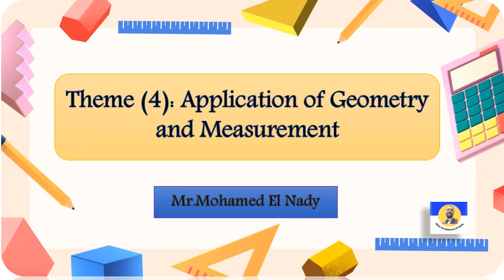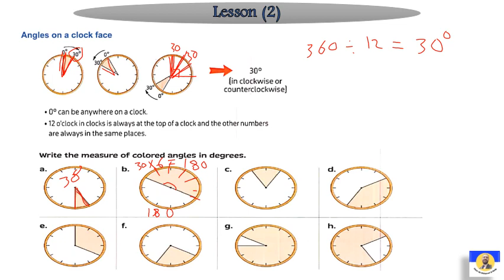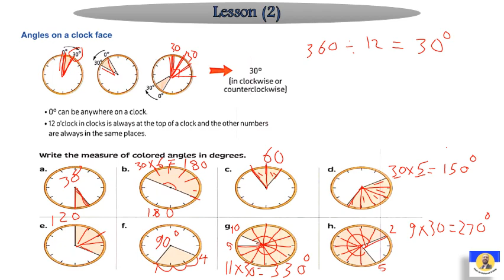Math Grade 4 - Unit 13, Lesson 2 /(second Term)/2024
primary 4
maths
math
Grade 4
primary maths
primary four maths
primary school
primary math
easy maths
math g4
maths concept
primary 4 math
learn maths
math
grade 4
المنهج الجديد
ماث رابعة ابتدائى المنهج الجديد
ماث رابعة
ماث رابعة ابتدائي المنهج الجديد
ماث الصف الرابع الابتدائي
math grade 4
ماث
شرح ماث
دروس ماث
الصف الرابع الابتدائي
math grade 4 Second term 2024
ماث رابعة ابتدائي ترم ثاني
رابعة ابتدائي
ماث رابعة ابتدائي الترم الثاني
ماث الترم الثاني
ماث رابعة ابتدائي
ماث رابعة ابتدائى المنهج الجديد 2023
رابعة ابتدائى
شرح ماث المنهج الجديد
2023
Second term
جريد 4
سنة رابعة
الترم الثاني
شرح بطريقة سهلة وبسيطة
math g4
math prim4
ماث الصف الرابع
ماث للصف الرابع الابتدائي لغات المنهج الجديد 2023
الصف الرابع الابتدائى
الصف الرابع

المنهج الجديد للصف الرابع الابتدائي 2024 بعد التعديل
منهج الماث للصف الرابع الابتدائي الترم الثاني 2024
كتاب المعاصر
حل تمارين